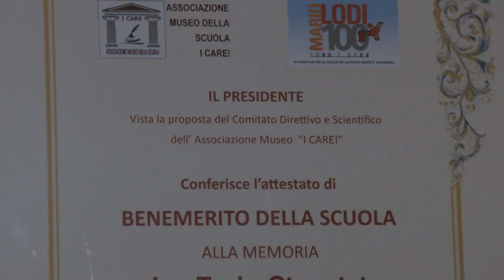Tecla Giannini, il ricordo della scuola e dei suoi familiari